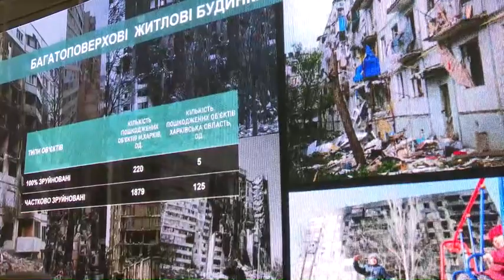стан справ в окупації Харківщині-президент та голови районів, міста та області